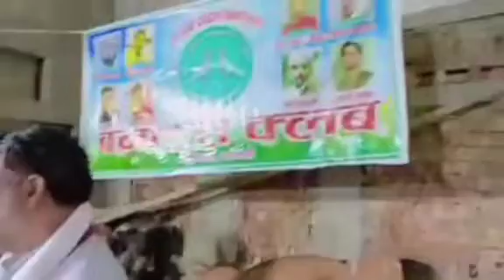Banaras Award Show || Win By Bangal Sweet || Shere Banaras